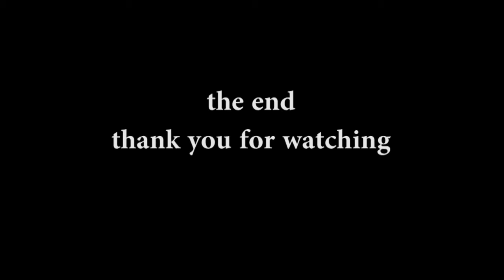Loncat-loncat di Trampolin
Loncan-loncat trampolin di giant extra Balikpapan
seru nya.